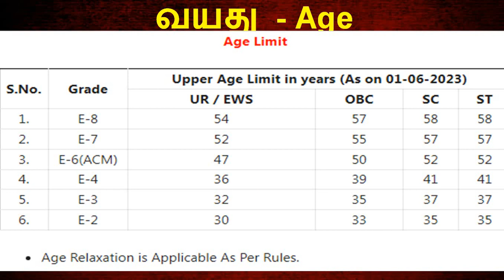NLC India Ltd - 294